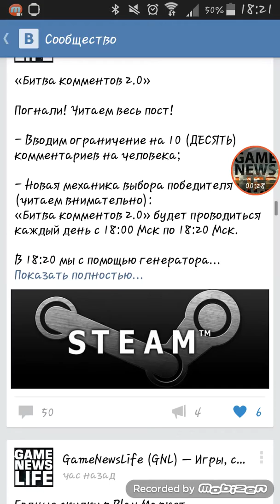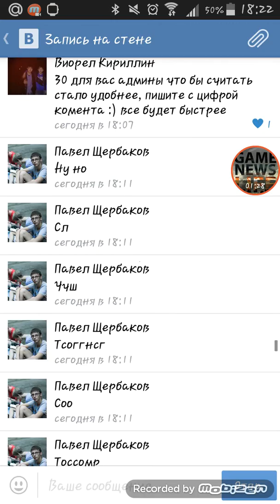Битва комментов 27.12.15